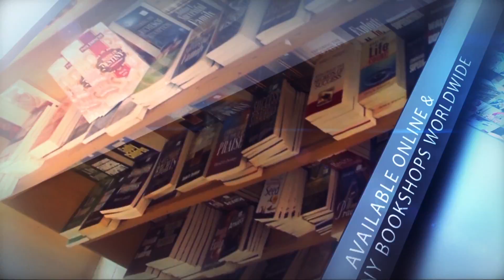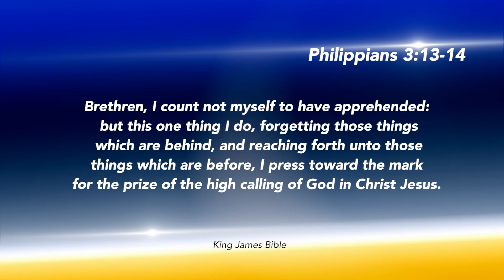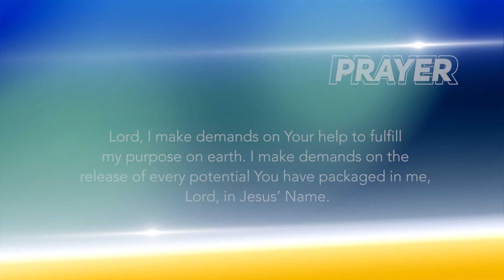Dr. Becky Paul-Enenche - SEEDS OF DESTINY - FRIDAY 7TH FEBRUARY, 2020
TOPIC: THE PROFIT OF MAKING THE RIGHT DECISION
Where you are today is a product of the choices you made yesterday and where you will be tomorrow will be determined by the choices you are making today. Click to WATCH today’s